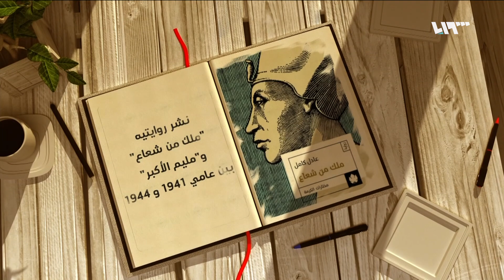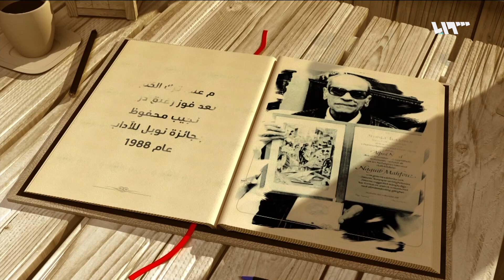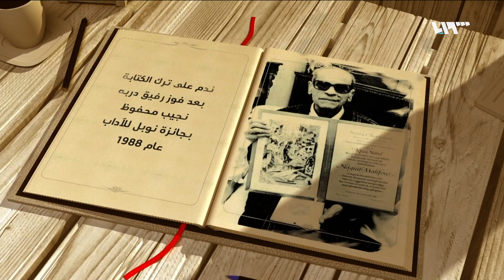عادل كامل.. منافس محفوظ الذي اعتزل بسبب جائزة!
بدأ مسيرته مع نجيب محفوظ، وتفوق عليه في بداية مشوارهما، إلا أنه انسحب وغادر عالم الكتابة نهائياً بسبب حرمانه من جائزة أدبية.. فمن هو عادل كامل أحد أبرز أعضاء شلة "الحرافيش"؟

هوتبيرد HD
V 12520